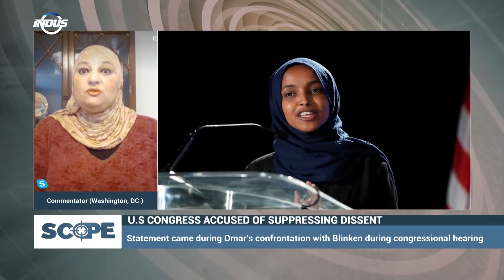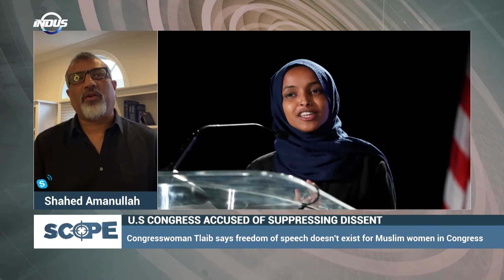Scope with Waqar Rizvi | G7 SUMMIT 2021 | Episode 416 | Indus News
Watch Waqar Rizvi in conversation with our international panel of guests.

Topics
G7 SUMMIT 2021
IRAN TENSIONS WITH WEST
U.S: CONGRESS SUPPRESSING DISSENT

Guests

Dr. Christopher Ankersen - Political Expert (New York, NY)
Dr. Bledar Prifti - Political Analyst (Clearwater, FL)
Dr. Stephen Zunes – Middle East Expert (Santa Cruz, CA)
Yousof Azizi - Political Expert (Arlington, VA)
Shahed Amanullah – Commentator (Washington, DC.)
Dr. Sahar Khamis - Commentator (Washington, DC.)
Arsalan Iftikhar - Human Rights Lawyer (Washington, DC.)